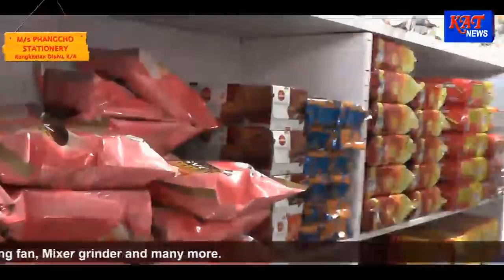Karbi Prime Time News Date 29 05 2020